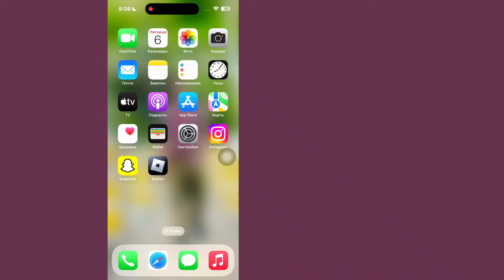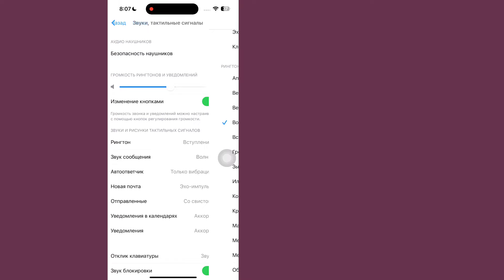Как исправить проблему со звуками уведомлений после обновления iOS 17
Я собираюсь показать вам, как исправить проблему со звуками уведомлений после обновления iOS 17. Посмотрите это видео и узнайте, как исправить проблему со звуками уведомлений после обновления iOS 17.

Чтобы исправить проблему со звуками уведомлений после обновления iOS 17